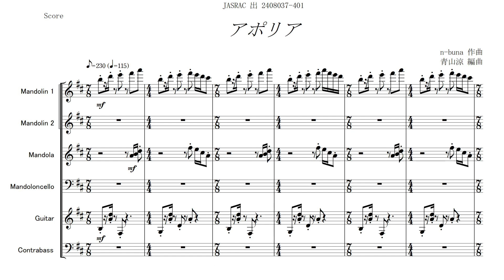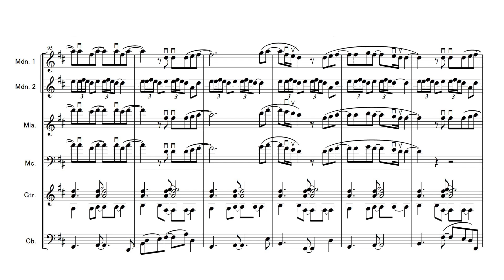【楽譜動画】アポリア ( ヨルシカ ) 作曲 n-buna 編曲 青山涼 マンドリン合奏版（div.なし） 「チ。―地球の運動について―」ED Aporia - Yorushika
作曲 n-buna
編曲・演奏 青山涼

スコア&パート譜セット 3,000円(税・手数料別)
Mdn.1&2 Mla. Mc. Gtr. Cb.（全パートdiv.なし）
演奏する場合は必ず楽譜を購入してください。